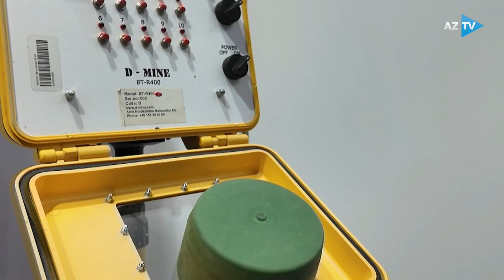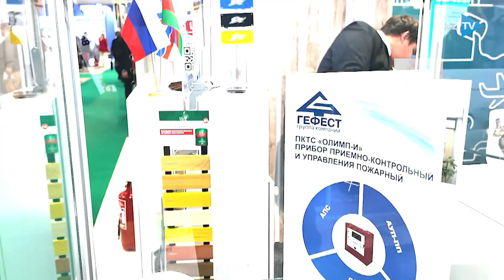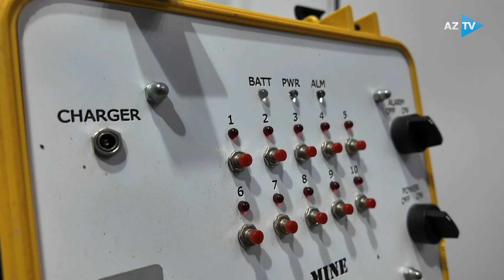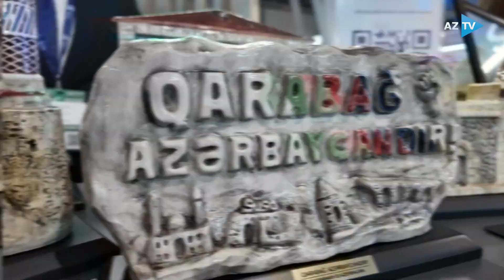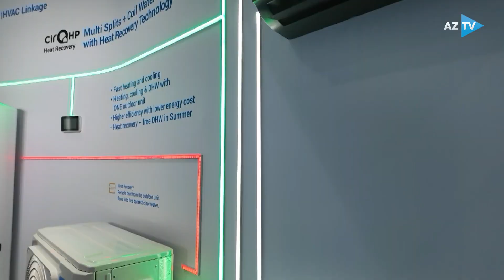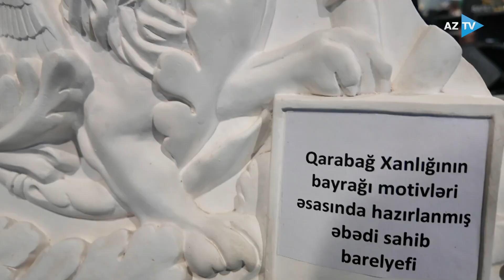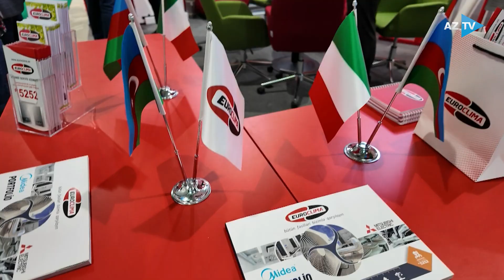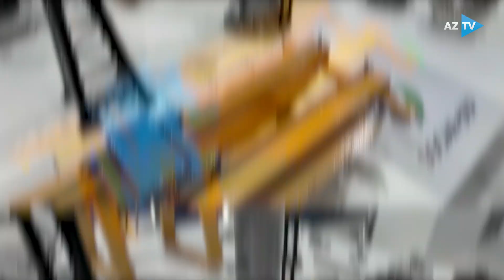Qarabağda mühüm layihələr həyata keçirilir I OBYEKTİV – 17.10.2024